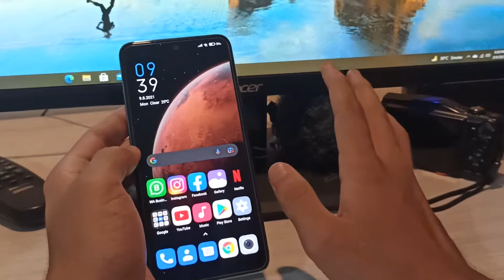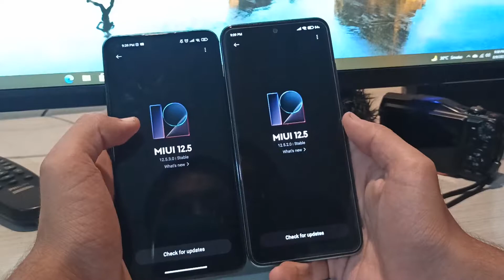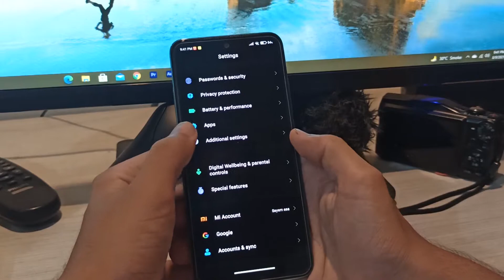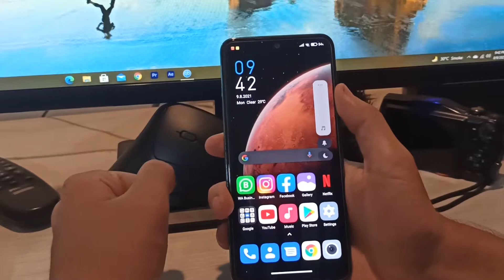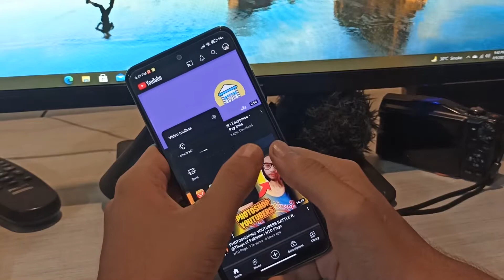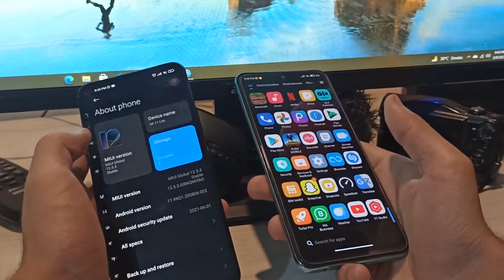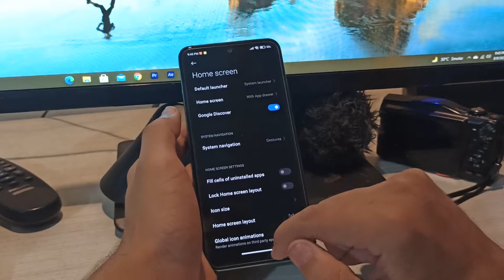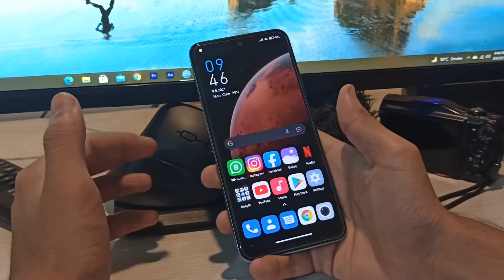Miui 12.5 For Redmi Note 10 | Full Review | Truth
Anyone Wanna Support For More Phones Video
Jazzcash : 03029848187